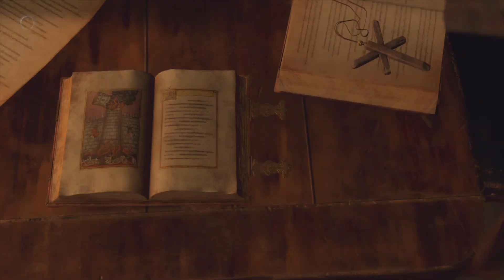Resident Evil 4 Remake| Capítulo 8: Reunidos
A qui les traigo El 8 Capítulo de Resident Evil 4 Remake. Reunidos (Después de usar el cuchillo de León contra el, Ashley decide huir hacia las profundidades del Castillo. Algo no encaja en su comportamiento. Es como si fuera controlada como una marioneta.